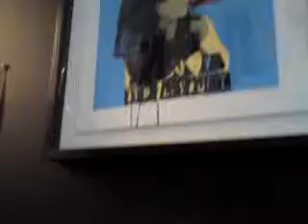Print! private view at The Exchange, Penzance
Private View: Print! at The Exchange, Penzance - short by Lucy Cornes, Proof Cornwall correspondent